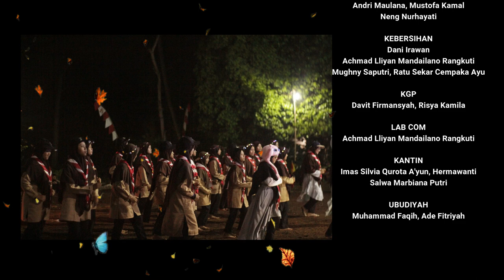PEDANG (Official Music Video Andai)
Pondok Pesantren Modern Darussalam dalam mendidik santri-santrinya tidak menyimpang dari pendidikan kepramukaan, bahkan menjadikan kegiatan kepramukaan sebagai cara efektif untuk menumbuhkan kebanggaan kreatifitas santri-santrinya sebagai pemuda Indonesia yang mempunyai kualitas sumber daya manusia (SDM) yang tinggi dan bermanfaat.Dalam rangka mencapai tujuan gerakan pramuka, maka diselenggarakan pendidikan kepramukaan yang menarik, sehat dan berguna bagi kehidupan santri dan pemuda saat ini dan dimasa yang akan datang, sehingga diharapkan remaja dan pemuda menjadi manusia yang berkualitas dengan potensi dan minat serta bakat kehebatan masing, salah satu kegiatan yang dipilih oleh Pondok Pesantren Modern Darussalam ini yang mengutamakan pendidikan mental dan pembentukan pribadi pramuka adalah Perkemahan Darussalam Pandeglang (PEDANG VII) di Pondok Pesantren Modern Darussalam Pandeglang.

       Perkemahan adalah suatu kegiatan kepramukaan yang dilaksanakan setiap tahun pada biasanya acara ini digunakan untuk acara pelantikan atau kenaikan tingkat dalam keanggotaan kepramukaan, tetapi tujuan diadakannya perkemahan kali ini yaitu untuk mempererat silaturahmi juga untuk menambahkan wawasan kepramukaan kepada andika-andika pramuka di Pondok Pesantren Modern Darussalam.Sejalan dengan usaha peningkatan mutu dan pembinaan pramuka di Pondok Pesantren Modern Darussalam, sejumlah kegiatan telah dilaksanakan. Baik yang berada pada tingkat galang maupun tegak namun marilah kita berfikir sejenak bahwa dalam paradigma “Thinking globally but action locally” apapun, dimanapun yang kita lakukan adalah harus tetap sinergi dalam tema besar, bahwa gerakan pramuka memiliki satu cita-cita, menjadikan seluruh generasi muda dunia mempunyai kecintaan yang besar terhadap bangsanya.

lagu pramuka    api unggun pramuka
lagu pramuka berkemah lagu pramuka indonesia

Lirik Lagu
Mentari pagi menyambut kita
Alampun tunjukan semua keindahan
Dirikan tenda tempat berteduh
Buatlah kokoh sekuat tekatmu
         Hari ini kita bertatap muka dan berjumpa
         Jadikanlah semua sebagai pengalaman
         karena pengalaman adalah guru terbaik
Reff
Perkemahan Darussalam Pandeglang
ooooooh Pedang
Nahnu Kasyaf walakin Muslim
Perkemahan Darussalam Pandeglang
ooooooh Pedang
We Are We Are Scout Is never Die
        Lupakan Semua ha
        Masalah yang ada ha
       Ayo gembira di pramuka
        Buktikan pada dunia
        Semua potensi di kita
        kita pun bisa takhlukan semua